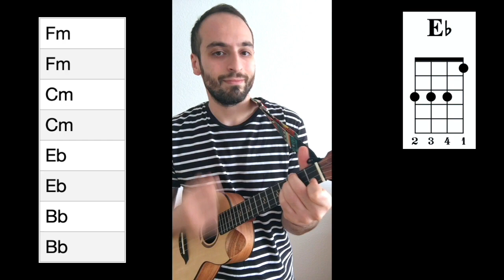Blinding Lights- Easy Ukulele Tutorial (original key/no capo needed)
This easy ukulele tutorial of Blinding Lights by the Weekend will get you to learn the song in the original key so that you don't have to use a capo.

Blinding Lights has a really cool funky rhythm, start learning the easy strumming pattern in the original key and then explore more options.

In this ukulele tutorial I teach new chords, you will see that it's better to learn new chords than to rely on using a capo!

You can find the ukulele chord chart for Blinding Lights and 3 different backing tracks at different tempos

Don't wait around, start learning!

A huge thank you to my Patrons:
Bethany G.
Nanna J.
Wendy E.
Nancy K.

This roadmap will guide you through the exact steps to take to become the ukulele player of your dreams.

***✅TAKE YOUR PLAYING TO THE NEXT LEVEL✅***

If you want to improve your ukulele learning I have a great opportunity for you!

My signature bootcamp Ukulele Masters available as both small group and 1:1.

Six lessons where you will learn:

Rhythm (Applied to strumming patterns and also to basic notation);
Music Theory (Intervals/Major Scale);
Ear Training (How to recognise intervals, chords and chord progressions);
Strumming Patterns (How to find them and how to play them in a more advanced way);
Blues and more...

On the other hand, if you prefer learning at your own pace and working on the songs you like, zoom 1:1 lessons might be the best option for you.

👨‍🏫About me:
I am a passionate teacher and musician who wants to help you get to the next level of playing.

No more eternal beginners! Learn full songs, lead ukulele parts, ukulele duets, soloing, how to improvise…in short become a ukulele master.

⚙️MY GEAR:

UKULELE:
-Flight Victoria Tenor

MY STRINGS:
-Aquila New Nylgut AQ-10

MY TUNER:
-Snark ST-8

MICROPHONE:
-AKG P120

AUDIO INTERFACE:
-Scarlett Solo 3re gen

MY LAPTOP:
-Apple MacBook Pro with Apple M1 Chip

→ CONTENTS OF BLINDING LIGHTS EASY UKULELE TUTORIAL
0:00 Short Cover
0:26 F minor
1:11 C minor
1:24 Eb
1:35 Bb
1:42 Chord Progression
2:09 #1 Strumming Pattern
3:06 #2 Strumming Pattern
3:44 Extra strumming patterns
4:27 Learning materials